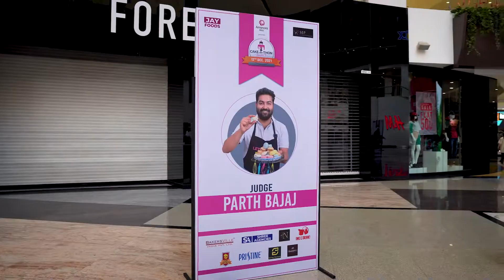Cake A Thon Season 3 Showreel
Dear Participants
From the bottom of our hearts, we would like to thank you for being a part of our event Cake-A-Thon ~ Season 3. From sweating it out together during the event to the award session, we definitely felt the love from you all day.
We look forward to starting the next chapter together and sharing many more memories with you. Thank you for your presence.
Team
Cake-A-Thon

Please keep in touch with us on our social handles
Facebook.com/cake_a_thon_pune